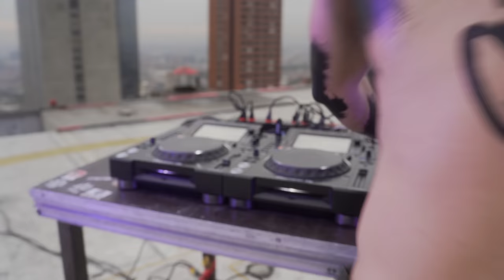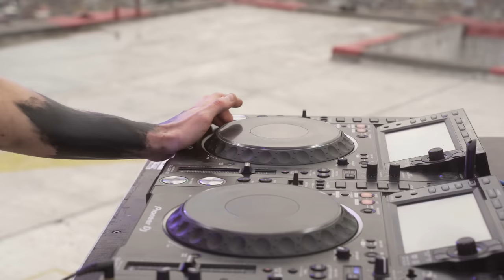Cristobal Pesce - Génesis (Techno/Psytrance) DJ Set 4K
Gracias a todas las personas que me apoyan, disfruten el set.

Video credits:

Artist: Cristobal Pesce
Produce by: Clubkids Records
Film directed by: Diego Osorio (@diegocutts)
Executive director: Cristobal Pesce
Make up artist: Maria Camila Alba
Sound mastering: Cristobal Pesce